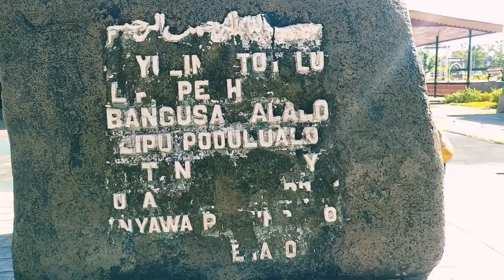VIDEO ORIENTASI KEBUDAYAAN PERMATA SAKTI UNG 2020 MOH IKRAM MOODUTO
Video ini berisi cuplikan orientasi kebudayaan yang ada di Provinsi Gorontalo. Dipubikasikan untuk memperkenalkan budaya Gorontalo dan sebagai tugas Mahasiswa yang terkafer dalam program Permata Sakti UNG 2020.